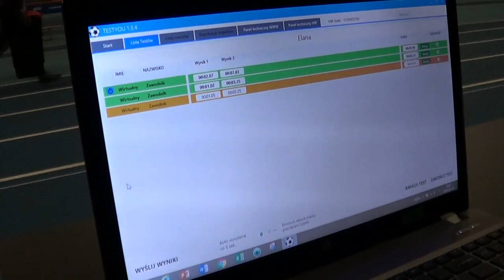VLOG #20 Przygotowania do CLJ: Sękowski, Żuławski, Gerc